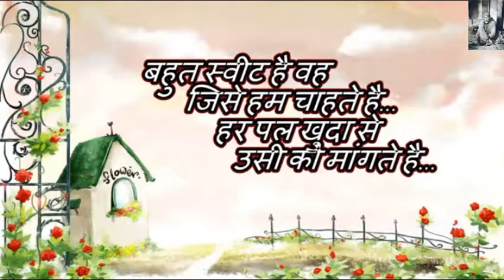I love You Sweet Heart Greetings Whatsaap Video Message Quotes || I love You Ecards Whatsapp status